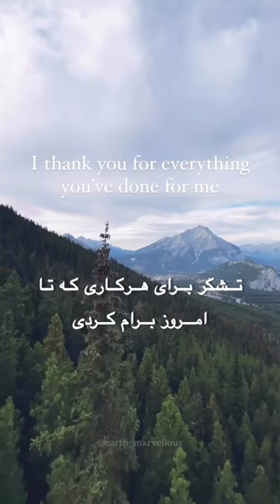۷ ژوئن ۲۰۲۳